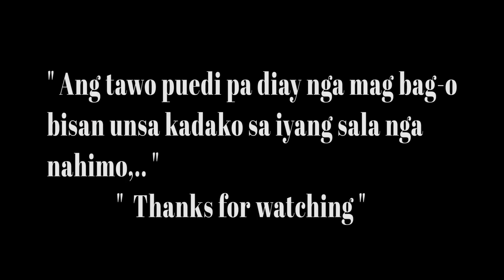Esboy the Wonder Boy / NAGBAG-O